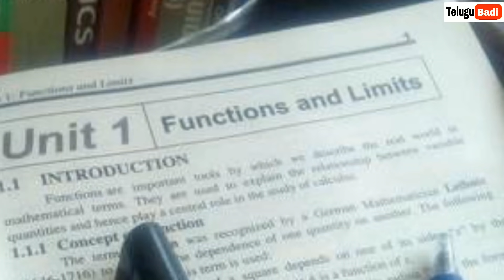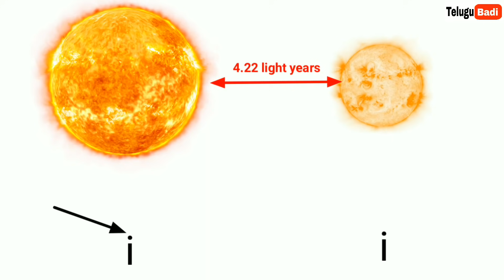Top 10 Interesting Facts in Telugu | Episode-57 | Amazing and Unknown Facts in Telugu Badi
Top 10 Interesting Facts in Telugu | Episode-57 | Telugu Badi

Follow Us on:

My Gear